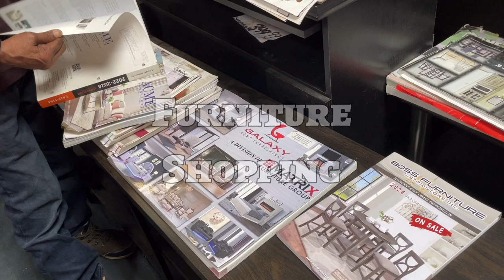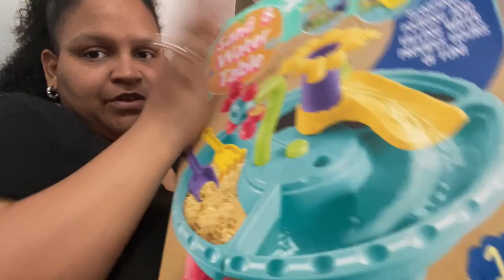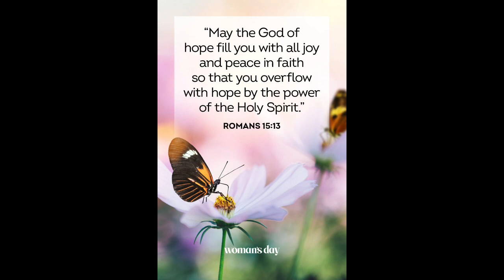Weekend Vloggy Vlog | small Dollar General haul | doing my hair and chit chat 😘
NYC MOM

Daddy 36
Mommy 31
Emma 11
Kimberly 9
Emily 9
Niko 7
Khloe 1